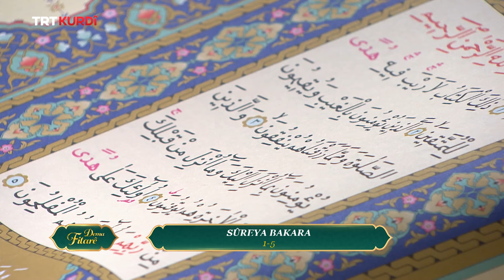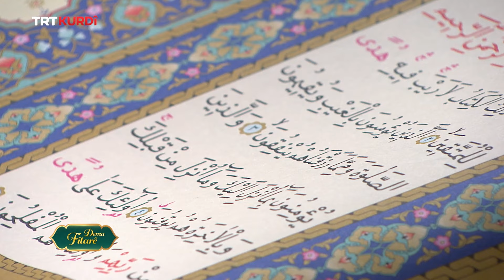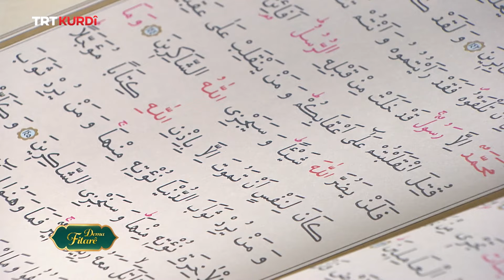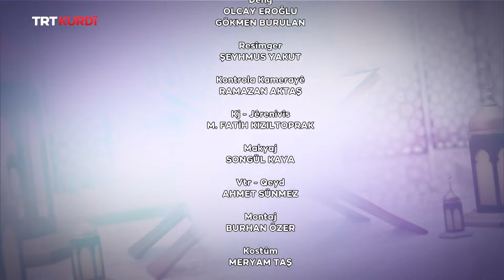Dema Fitarê 2024 - Beşa 3.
(İftar Vakti 3.Bölüm)

Mêvan:Molla Abdulkadir Erten